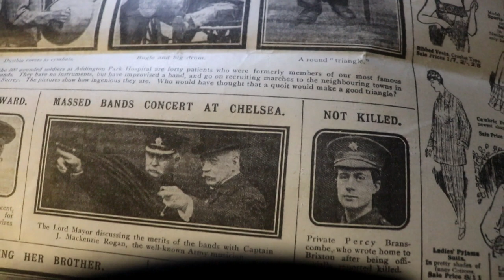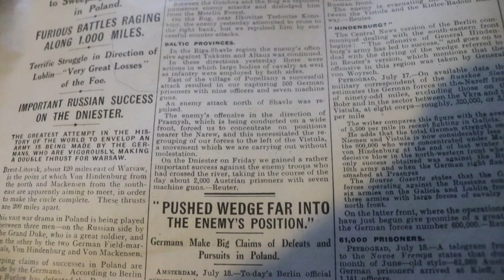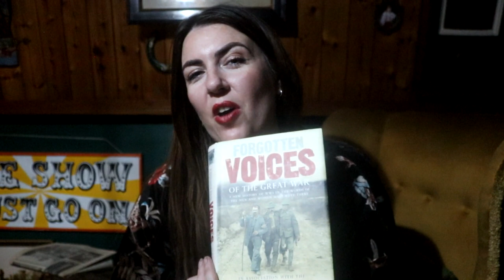Ep 83: Forgotten Voices of the Great War on a Narrowboat.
A reading of Max Arthur's Forgotten Voices of the Great War during Armistice.
It's always an honour to read these recollections, and hope to share with you some poignant pieces from my favourite book during this time of remembrance.